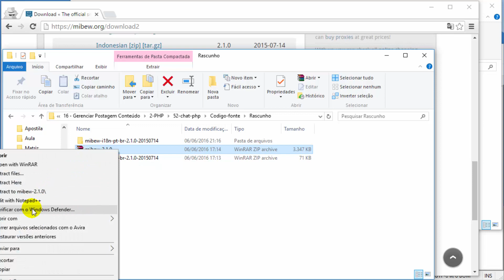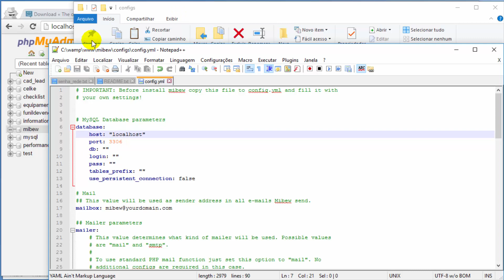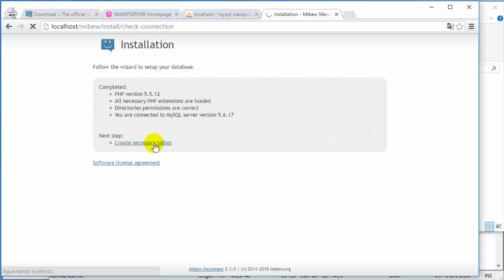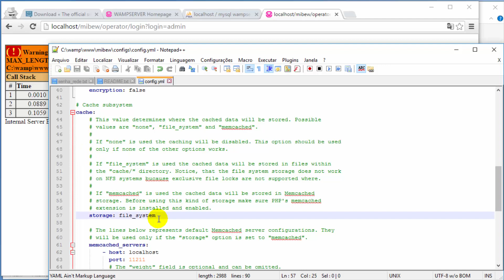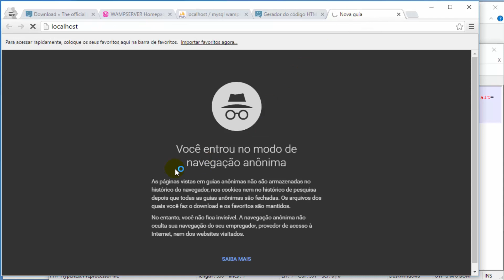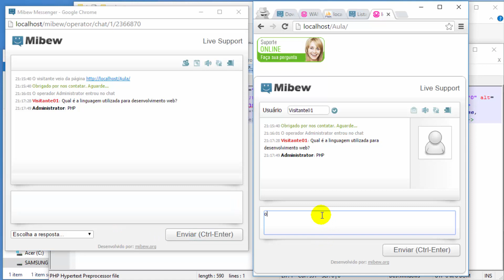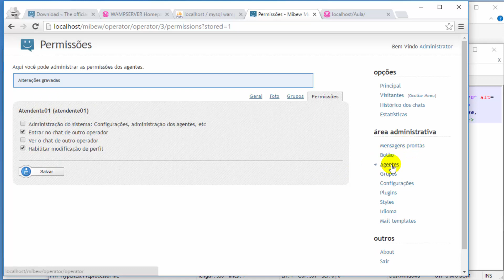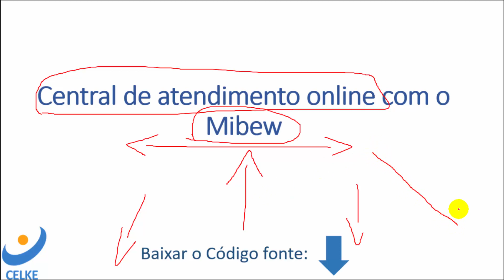Como criar Central de atendimento online em PHP com o Mibew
Nesta vídeo aula será apresentado como criar uma central de atendimento online em PHP utilizando o Mibew.
Será apresentado como instalar o chat online em PHP.
Como funciona o chat grátis em PHP usando o Mibew, apresentando as funções do administrador e do operador.
Também a tela do atendente e do visitante no chat online.